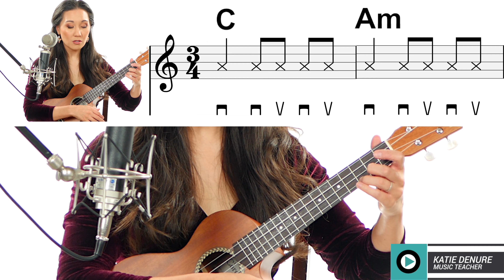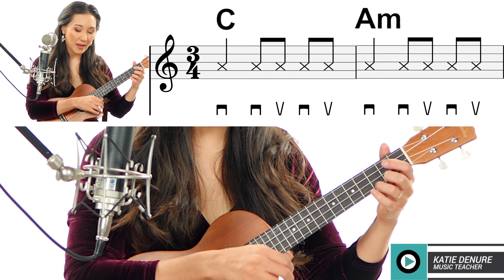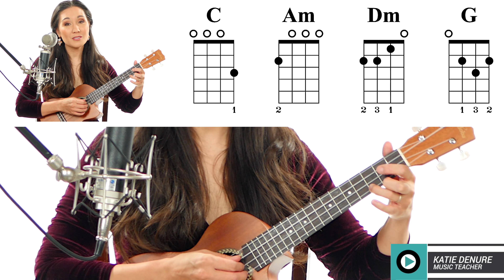Christmas Waltz EASY Ukulele Fingerpicking and Strumming Tutorial with Full Play Along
Hi, I'm Katie DeNure, and I offer private Guitar, Voice, and Ukulele lessons online via Skype.  I am also an instrument buyer's consultant, business coach and freelance video content creator.

For students located in the Appleton, WI area, I also offers private guitar, voice, and ukulele lessons (in person) at my music studio in downtown Appleton, WI. Group lessons are also available.

00:00 - Play Along Preview
00:32 - Chord Charts
00:54 - Chords
01:07 - What is 3/4 time?
01:16 - Strumming Pattern with Chord Changes
02:04 - Am to Dm transition tip
02:23 - Strumming Continued
03:55 - Fingerpicking Portion
06:09 - Play Along
08:28 - Want more?